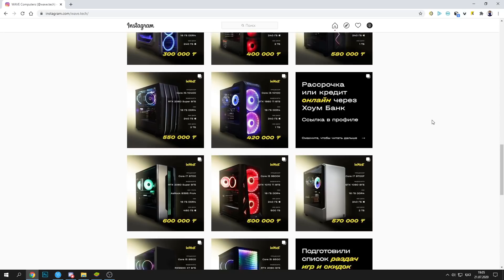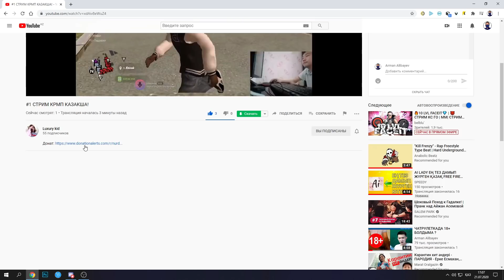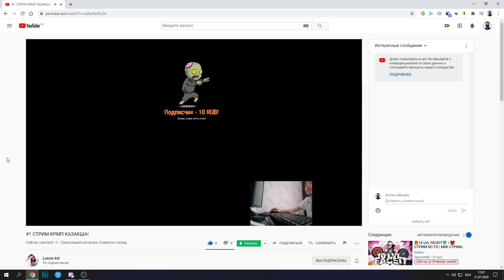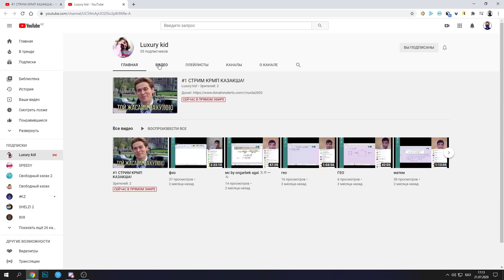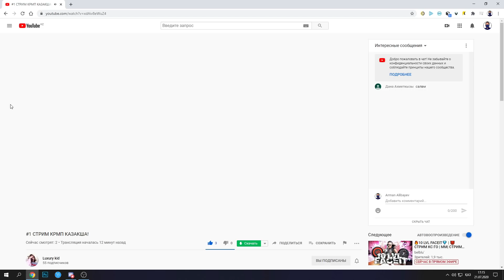ӨТІРІК ДОНАТ ЖІБЕРІП ПРАНК ҰСТАДЫМ // RODINA RP